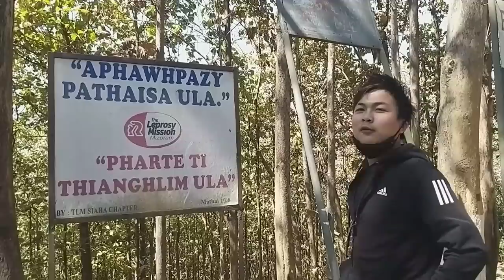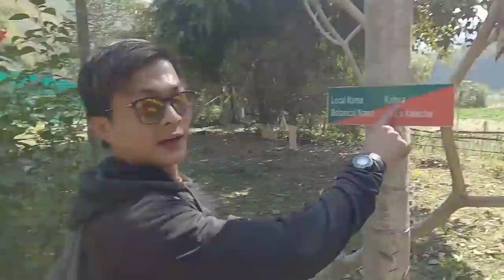Chhimtuipui ral ka kai thlengin/Saiha Vlog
Next ah hian Lawngtlai atangin Castle of Beino kan tlawh leh dawna minlo thlirsak leh vek dn nia. Maphasy